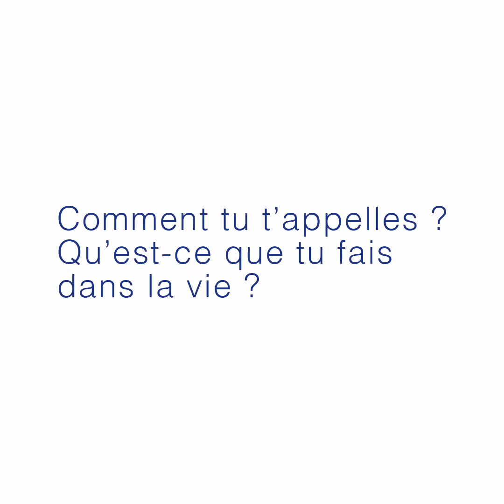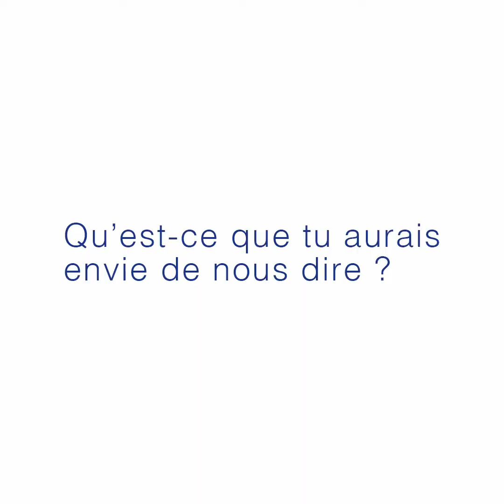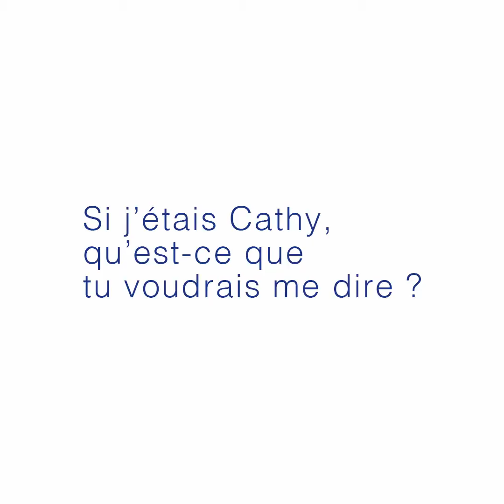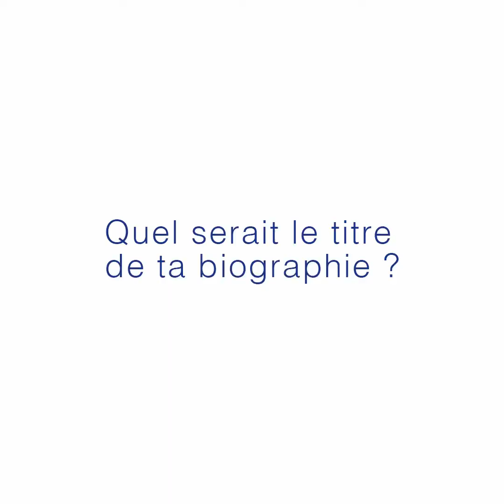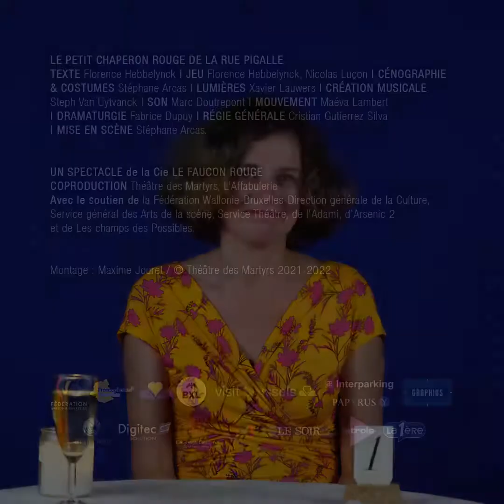Rendez-vous avec "Le petit chaperon rouge de la rue Pigalle"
Rendez-vous avec "Le petit chaperon rouge de la rue Pigalle" qui se joue du 21 septembre au 09 octobre 2021 au Théâtre des Martyrs.

Interview de l'autrice et actrice Florence Hebbelynck et du metteur en scène Stéphane Arcas.
Restez avec nous jusqu'au bout pour le bonus défi...

Montage : Maxime Jouret